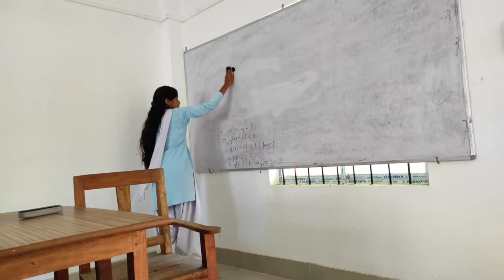Gargaon College hostel // Jamini Phukon.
Hey guy's. 🙏